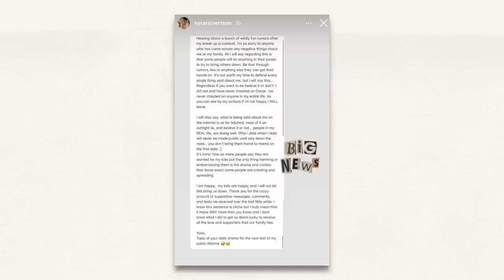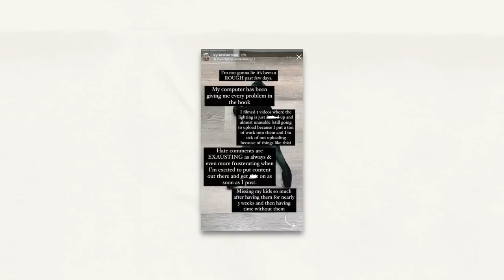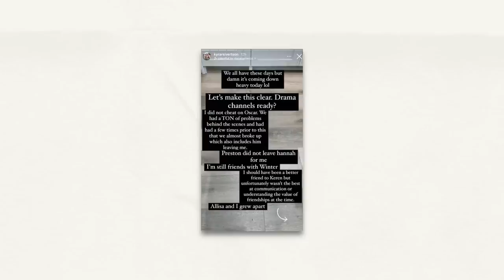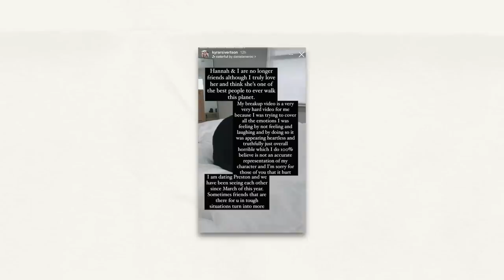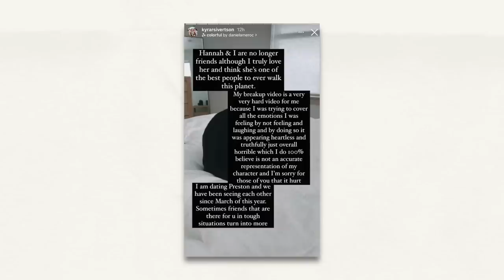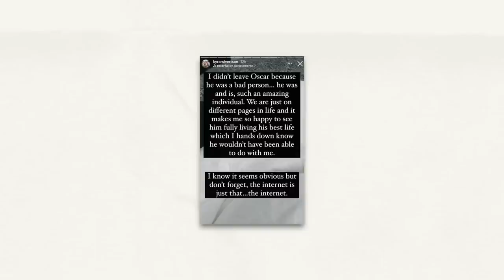OKBABY FAMILY CHANNEL IS A MESS (cheating rumors + more)